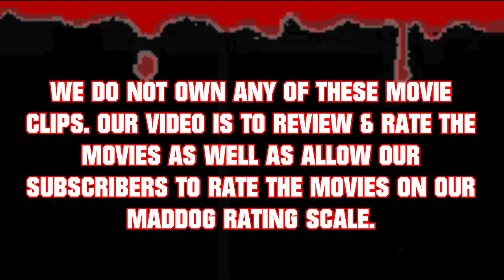"FEAR STREET 2021 HORROR FILM" - Fear Street Movie Review - Fear Street Movie Scenes - Horror Film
The Fear Street Trilogy is an American horror film series, with varying sub-genres of horror, slasher subgenre mainly. Directed by Leigh Janiak from scripts and stories she co-wrote with other contributors, the films are based on R. L. Stine's book series of the same name. The overall story revolves around teenagers who work to break the curse that has been over their town for hundreds of years. Produced and developed by 20th Century Studios and Chernin Entertainment, the film's distribution rights were eventually acquired by Netflix following The Walt Disney Company's purchase of 21st Century Fox.

The three films were shot back-to-back, and were released on a weekly basis as Netflix Original Films in July 2021 to positive reviews.